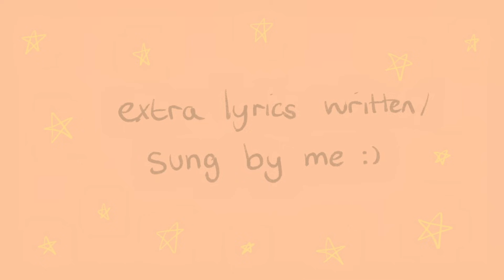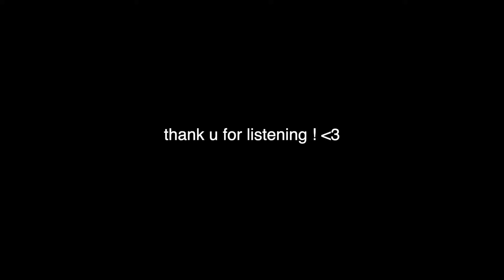escapism (extended) - steven universe [cover by beetlebug]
hi everyone! im back already did u miss me :D

this is a cover of escapism from steven universe, except i wrote an extra verse for it!! the second verse was all written by yours truly, i'll put the lyrics here in the description for those who would like them ! i love this song so much and i was honestly sad that it was so short because i wanted more of it,, so i wrote more :D

im rly proud of the harmonies in this one, i hope u guys enjoy it as much as i enjoyed making it :')

also i have some SUPER exciting stuff coming up, i cant wait to share what i've been up to with all of u, expect a lot of cool things hopefully!! but i hope this will suffice for now !

anyway im not gonan ramble, i hope ur all doing well, take it easy and be kind to yourselves :D

i'll see u around for the next one ! peace

extra lyrics (verse 2):

i know i'll have to sail
those waters cold and frail
yet tender as the dew on the leaves

i'll struggle in the sea
and tremble in the weeds
but i'll keep my shaky hands on the rail

Heyho, this is a cover of a rather underrated song from the show Steven Universe by Rebecca Sugar, who has also written songs for Adventure Time and other bangers such as Love Like You, Stronger Than You, It's Over Isn't It and many other cool songs! This is a cover by beetlebug, a majestic specimen and writer of songs, if you're a fan of Cavetown, Mxmtoon, Ollie MN, Wilbur Soot and other similar folks then you'll probably like my music!! and you should subscribe if you are reading this then you are obligated do it now i am watching you this is a threat

loveu's : )